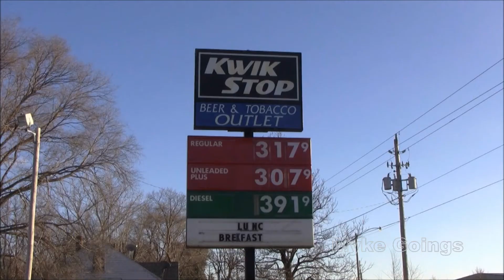2013-01-21 VIDEO: Burglars Ram Truck into Store 4335 Texas St - Part 1 - Dumbest Criminals - KMDG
Waterloo, Iowa - At about 03:56, 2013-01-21-MO, Waterloo Police responded to a burglary at the Kwik Stop at 4335 Texas Street. When they arrived Police discovered a pick-up truck had been rammed into the store's front window.

After they ram the truck into the building one burglar can be seen getting out of the truck and putting his stocking mask on. The burglars were after the video redemption game. The video redemption games are the video gambling machines that were made legal for a short time in Iowa.

The owner put in the extra security cameras about three weeks ago.

Follow-up - Police Arrest Three for Slamming Stolen Car into Convenience Store